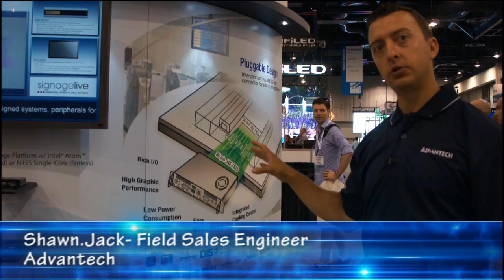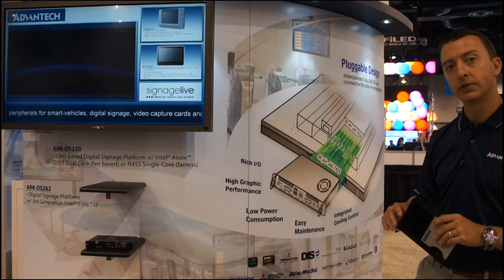InfoComm 2012 - Digital Signage OPS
InfoComm 2012 in Las Vegas, NV - Product overview of the Intel Open Pluggable Specification (OPS) standard for digital signage solutions.

Specification overview presented by Shawn Jack, Field Sales Engineer, Advantech Applied Computing Group.

The open pluggable specification (OPS) standard was introduced to the digital signage market to address issues with solution fragmentation. OPS permits for simpler device installation, upgrades, and maintenance.